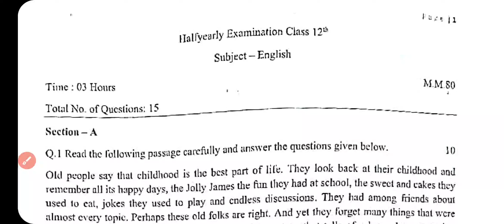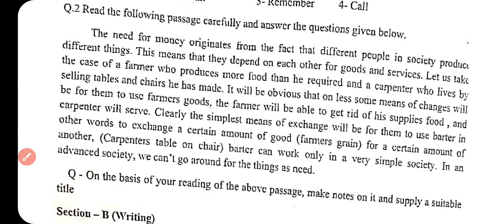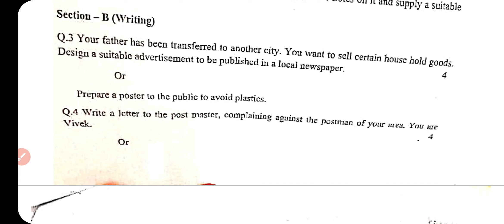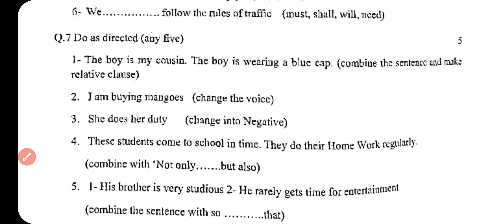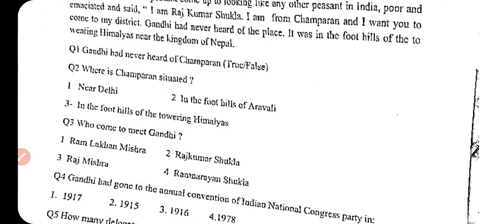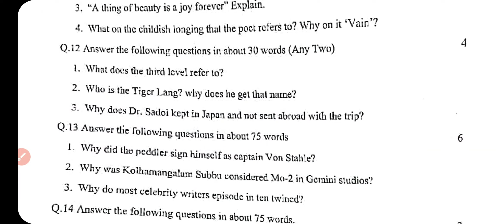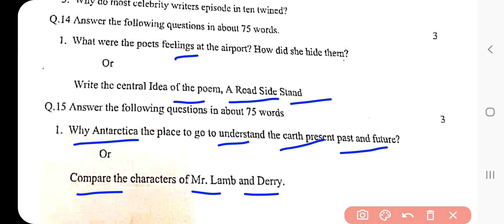12th English 💯 Confirm Real Paper MP Board 2023, English 12th Ardhvarshik Paper, कक्षा 12 अंग्रेजी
12th English  💯 Confirm Real Paper MP Board 2023, English 12th Ardhvarshik Paper, कक्षा 12 अंग्रेजी

Class 12th English Ardhvaarshik Pariksha real pepar💯 2022-23 Solution🥰 | mp board | angreji अंग्रेजी

1. Mp board ardhavaarshik pariksha ki taiyari kaise karen.
2. Mp board ardhavaarshik paper important questions
3. Ardhavaarshik pariksha important questions
4. Class 12th hindi ardhavaarshik paper 2022-23 mp board

class 12th English ardhvaarshik paper MP board modelclass 12th English model paper
class 12th English mein kya kya aaega MP board
class 12th English ki taiyari kaise MP board

class 12th English model paper 2022 MP

Tags-
mp board 12th english half yearly paper 2023
mp board 12th english half yearly exam paper 2023
mp board 12th english half yearly paper solution 2023
mp board 12th english half yearly exam paper solution 2023
mp board class 12th english half yearly paper 2023
mp board class 12th english half yearly exam paper 2023
mp board class 12th english half yearly paper solution 2023
class 12th english half yearly exam paper 2023
class 12th english half yearly paper solution 2023
class 12th english half yearly paper 2023 mp board
class 12th english half yearly exam paper 2023 mp board
class 12th english half yearly paper solution 2023 mp board
12th english half yearly paper 2023
12th english half yearly paper 2023 mp board
12th english half yearly exam paper 2023
12th english half yearly exam paper 2023 mp board
12th english half yearly paper solution 2023
12th english half yearly paper solution 2023 mp board
english half yearly paper 2023 class 12
english half yearly paper 2023 class 12th mp board
english half yearly paper solution 2023 class 12
half yearly paper 2023 class 12th english
half yearly paper 2023 class 12th english mp board
ardhvaarshik english ka paper kaksha barhvi
kaksha barhvi ardhvaarshik english ka paper.